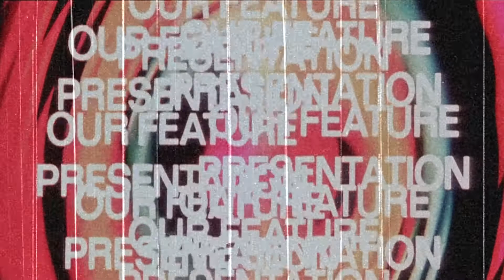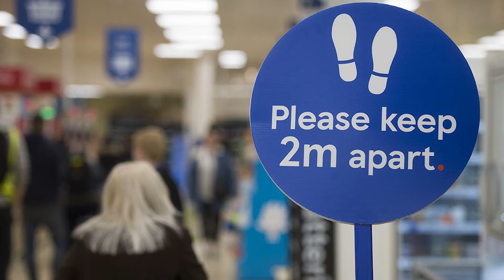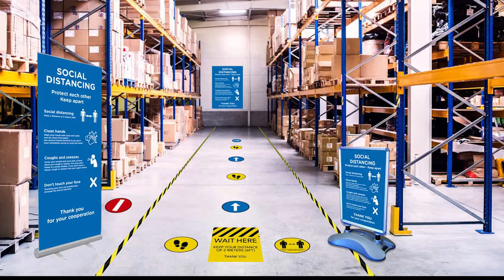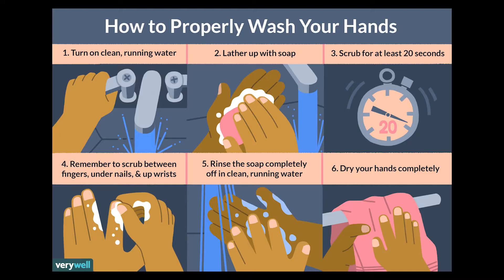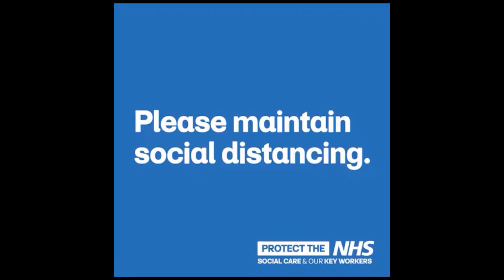Designing for distance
Counter Measures – This episode looks at the large impact design has on social distancing.